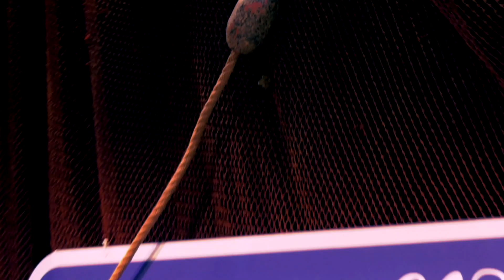The Road to Tell Tale Harbour | Episode 6 - Final Touches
What does it take to make a hit musical?

In the final episode of this new 6-part documentary series, we'll take you behind the scenes on the Final Touches of Tell Tale Harbour. Featuring interviews with cast members Jacob MacInnis - "Sweet" Henry, Charlotte Moore - Vera, Alana Hibbert - Louise and more!

In 'The Road to Tell Tale Harbour' you'll see first-hand how a simple idea can gain momentum, attract powerhouse collaborators, develop an authentic look and sound, and ultimately: make its world premiere at the 2022 Charlottetown Festival in Prince Edward Island, Canada.

Title

Tell Tale Harbour is based on the original screenplay The Grand Seduction by Ken Scott.